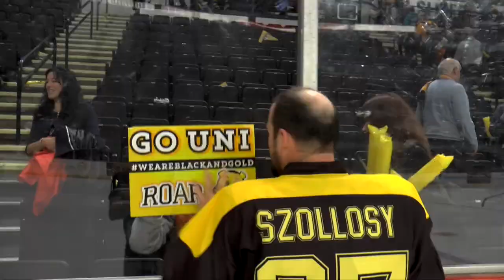Oscar's Ice Hockey Crowd Control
I got bored of watching people getting hurt on the ice and decided to take my life into my own hands and venture into the drunken crowd. This is how it turned out when we won Varsity 2016.